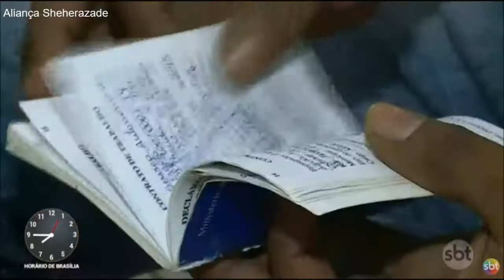SBT Brasil - Melhores Momentos - 26 de Janeiro de 2018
Confira os melhores momentos do SBT Brasil desta sexta-feira, 26 de Janeiro de 2018, com Carlos Nascimento e Rachel Sheherazade.